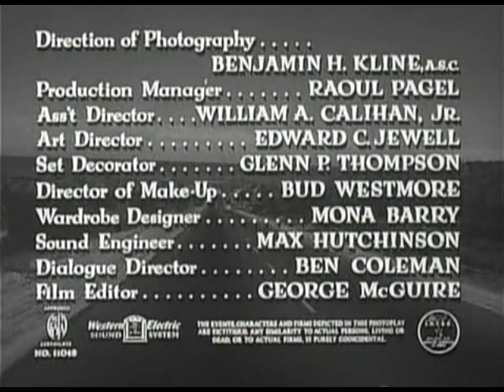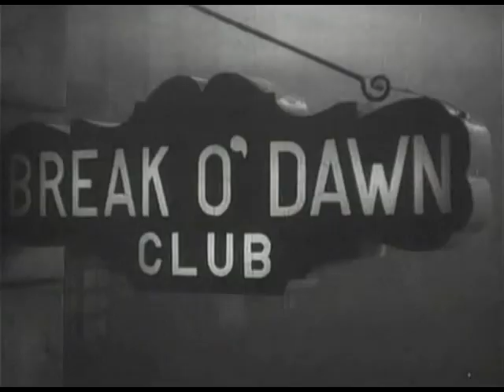Best Old Movies - Detour (film 1945) | by Edgar G. Ulmer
Screenplay by: Martin Goldsmith
Based on: Detour: An Extraordinary Tale
Produced by: Leon Fromkess
Starring: Tom Neal, Ann Savage
Narrated by: Tom Neal
Cinematography: Benjamin H. Kline
Edited by: George McGuire
Production company: PRC Pictures
Distributed by: Producers Releasing Corporation
Release dates: November 15, 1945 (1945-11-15) (Boston, Massachusetts)
November 30, 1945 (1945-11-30) (limited)
Running time: 68 minutes
Country: United States
Language: English
Budget: $20,000-$100,000
Box office: US$1,000,000

Detour is a 1945 American film noir directed by Edgar G. Ulmer starring Tom Neal and Ann Savage. The screenplay was adapted by Martin Goldsmith and Martin Mooney (uncredited) from Goldsmith's 1939 novel of the same title, and released by the Producers Releasing Corporation, one of the so-called Poverty Row film studios in mid-20th-century Hollywood.

In 1992, Detour was selected for the United States National Film Registry by the Library of Congress as being "culturally, historically, or aesthetically significant".

The film, which today is in the public domain and freely available for viewing at various online sources, was restored by the Academy Film Archive in 2018. In April that year, the 4K restoration premiered in Los Angeles at the TCM Festival. A Blu-Ray and DVD was released in March 2019 from the Criterion Collection.

Al Roberts, an unemployed piano player, is hitchhiking. After getting a ride, he arrives at a roadside diner in Reno, Nevada. Another customer in the diner plays a song on the jukebox, one that disturbs Al, for it reminds him of his former life in New York City. He remembers a time there when he was bitter about squandering his musical talent working in a cheap nightclub. After his girlfriend Sue Harvey, the nightclub's lead singer, quit her job and leaves to seek fame in Hollywood, he became depressed. After some anguish, Al decided to travel to California to see Sue and marry her. With little money, though, he was forced to hitchhike his way across the country.
1:08:00
Play full film; runtime 01:07:57.

In Arizona, bookie Charles Haskell Jr. gives Al a ride in his convertible and tells him that he is in luck; he is driving to Los Angeles to place a bet on a horse. During the drive, he has Al pass him pills on several occasions, which he swallows as he drives. That night, Al drives while Haskell sleeps. When a rainstorm forces Al to pull over to put up the convertible's top, he is unable to rouse Haskell. Al opens the passenger-side door and Haskell tumbles out, falling to the ground and striking his head on a rock. Al then realizes the bookie is dead. It is likely that Haskell died earlier from a heart attack, but Al is certain that if he calls the police, they will arrest him for killing Haskell. Al hides the body in the brush. He takes the dead man's money, clothes, and identification, and drives away, intent on abandoning the car near Los Angeles.

Al crosses into California and spends a night in a motel. The next day, as he leaves a gas station near Desert Center Airport, he picks up a hitchhiker, who gives her name as Vera. At first, she travels silently with Al, who has identified himself as Haskell, but suddenly challenges his identity and ownership of the car, revealing that she had been picked up by Haskell earlier in Louisiana, but got out in Arizona after he tried to force himself on her. Al tells her how Haskell died, but she blackmails him by threatening to turn him over to the police. She takes the money that Al retrieved from Haskell's wallet and demands whatever money they get by selling the car.

In Hollywood, they rent an apartment, posing as Mr. and Mrs. Haskell, to provide an address when they sell the car. When they are about to make the sale, Vera learns from a newspaper that Haskell's wealthy father is near death and a search is underway for his long-estranged son. Vera demands that Al impersonate Haskell and position himself to inherit the estate. Al refuses, arguing that the impersonation would require detailed knowledge he lacks.
(From Wikipedia)